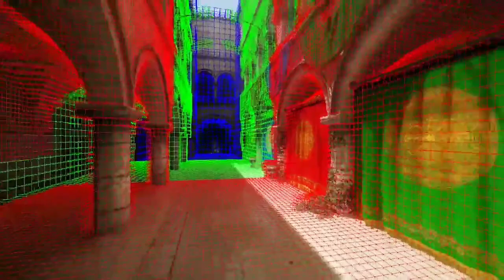{Os Gráficos Mais Incríveis do Switch} [Crysis Remastered] - Iluminação Global por Voxel (SVOGI)